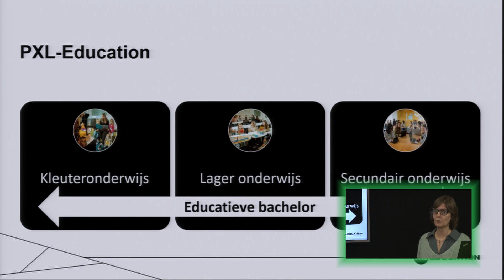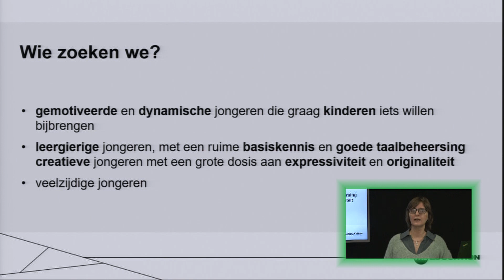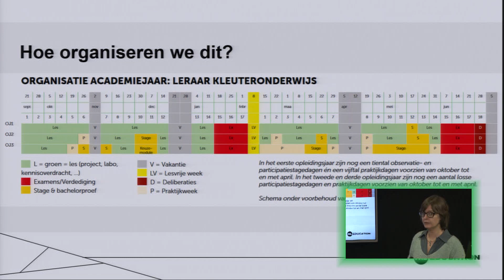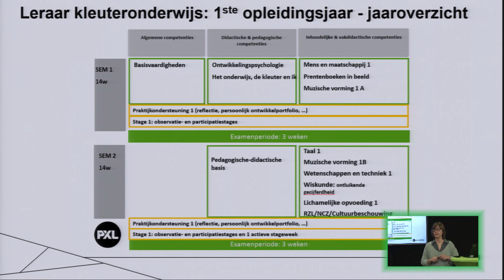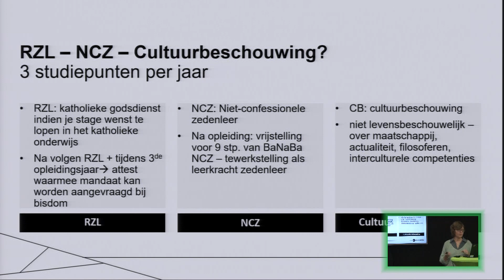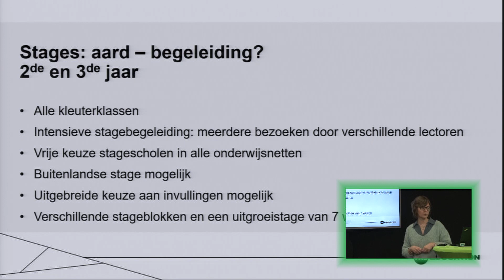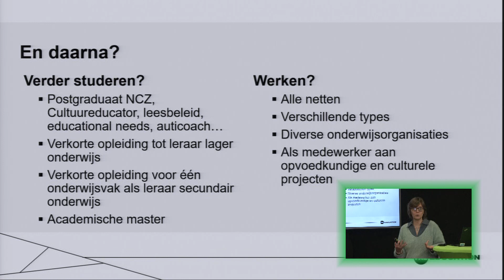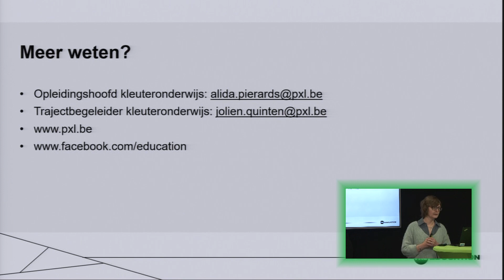PXL-Educatieve bachelor kleuteronderwijs